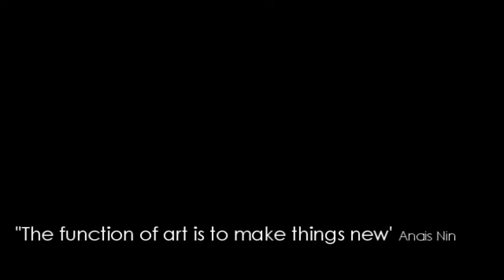What is Experimental Arts?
We asked Hannah from EAC what the 'Experimental' means to her.